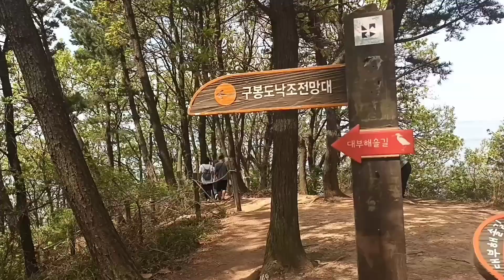안산 구봉도 산책/낙조전망대/오월 대부해솔길1